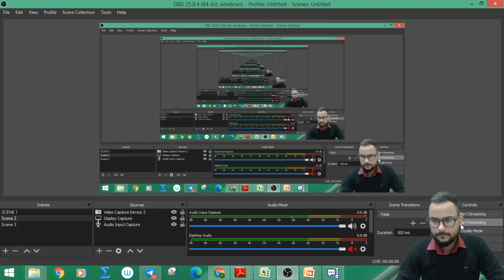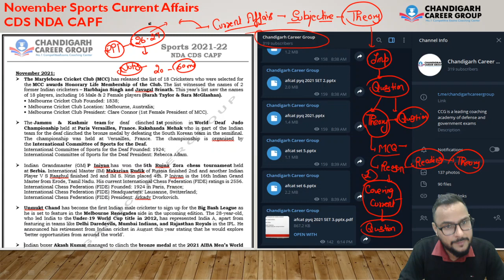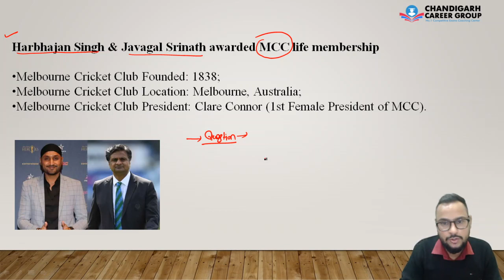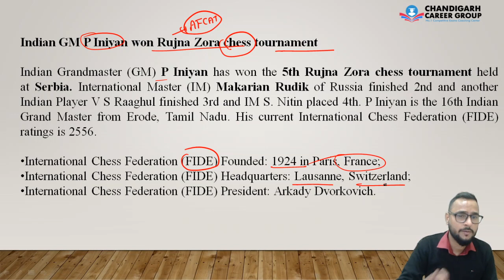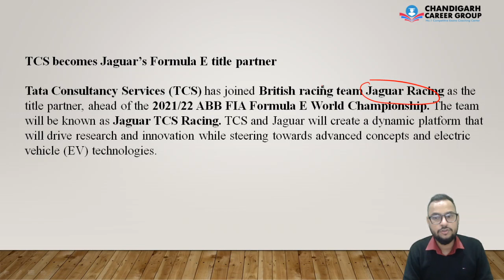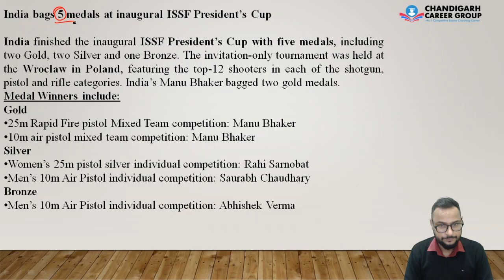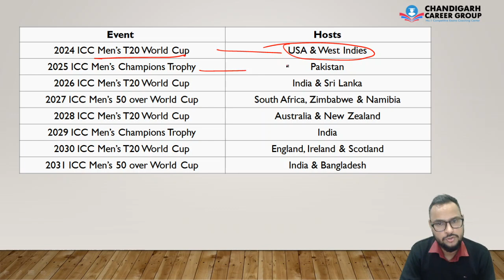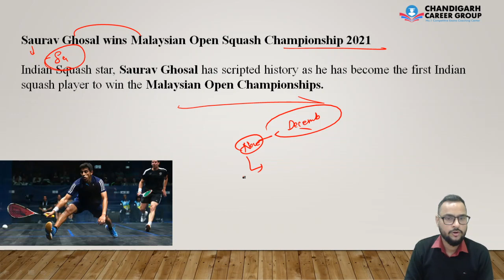November Sports Current affairs || CDS CAPF NDA AFCAT|| By Narender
Chandigarh Career Group is India's No-1 Defence Exam Coaching Center in Chandigarh. l NDA, CDS, AFCAT, SSC, and SSC JE Chandigarh Career Group Provides Best NDA Coaching in Chandigarh. Chandigarh Career Group provides diverse education classes for the preparation of the NDA, CDS, AFCAT, HSSC, SSC, SSC-JE exam according to the latest pattern of the exam. It also provides free demo classes so that students can understand and amend themselves to the production environment of the institute. Chandigarh Career Group fosters the growth of the students in building intellectual capability and innovativeness and encourages the students to work upon areas such as group discussion, role-plays, objection handling, and achievement motivation